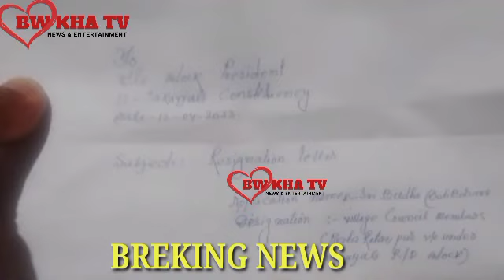12/TAKARJALA PURBO RATANPUR TIPRA MOTHA NI MEMBER BUDHA D/B RESIGN RWKHA